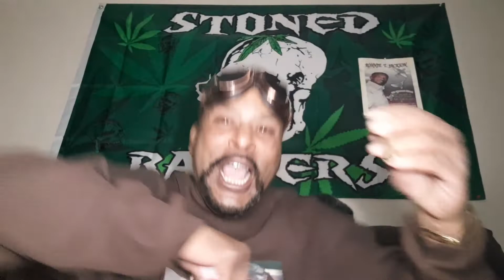2X(TELL ME I'M LYING) R.I.P HOLLYWOOD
Tell me I'm lying, 👆👆👆👆